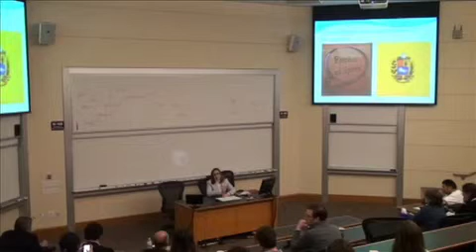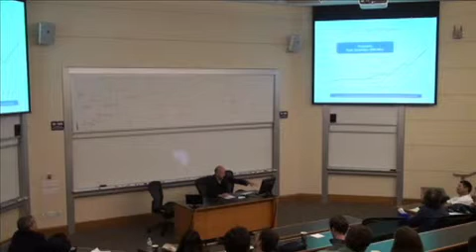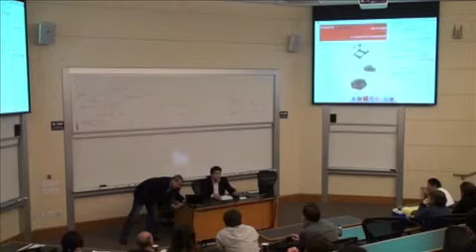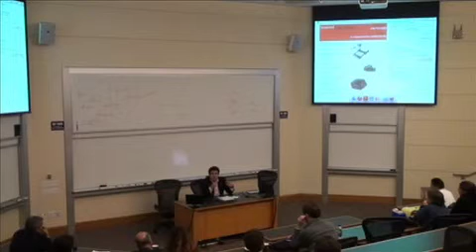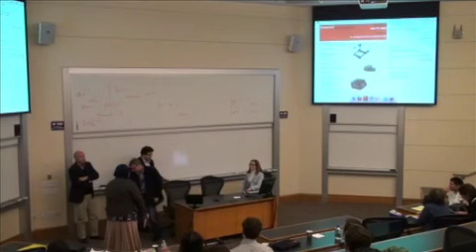Law and Society in Venezuela under Chavez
On November 8th 2012 Stanford Law School hosted a roundtable discussion featuring three Venezuelan scholars on "Law and Society in Venezuela under Chavez."
The discussion featured visiting Professor Rogelio Pérez-Perdomo (SLS, Universidad Metropolitana) who discussed the rise of violent criminality during President Chávez's long tenure and the failure of the Justice reform initiatives in producing positive results, Professor Manuel A. Gómez, JSD'07 (FIU College of Law) who discussed the impact of President Chavez's social policies dubbed Bolivarian Misiones and their manipulation for political purposes and Ana Cristina Núñez Machado JSM'12 (SLS JSD candidate) who addressed the status of free speech in Venezuela as a result of the policies carried out by the Chávez administration.